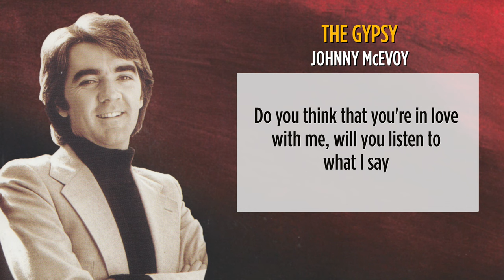The Gypsy - Johnny McEvoy [with Lyrics]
Johnny McEvoy, Ireland's best-loved singer-songwriter, has been performing now for over four decades. This special anthology features many of his most popular ballads and chart-topping hits, which were recorded at the height of his outstanding career.

The Gypsy - as sung by Johnny McEvoy

Do you think that you're in love with me, will you listen to what I say
You're too young to go with me girl I'll soon be on my way
Stop your silly crying now how can I make you see
I am a gypsy rover, love, and you can't marry me

Go home, girl, go home

You met me at the market when your ma was not with you
You like my long blonde ringlets and my handkerchief of blue
Although I'm very fond of you and you've asked me home to tea
I am a gypsy rover, love, and you can't come with me

Your brother is a peeller and he would put me in jail
If he knew I was a poacher and I hunt your lord's best quail
Your daddy is a gentleman and your mammy's just as grand
But I'm a gypsy rover, love I'll not be your husband

The hour's drawing on now and your ma's expecting ye
Don't tell her that you met me here, or I'm a gypsy
Leave go of my jacket now your love will have to wait
See I am twenty-two years old and you, you're only eight